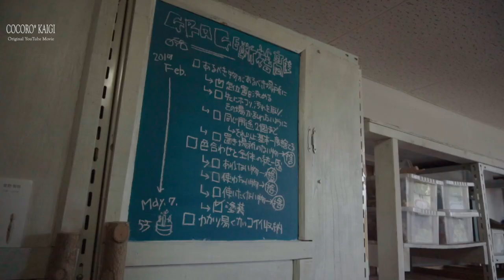気になる所は色の変更、ガレージ改装中【garage #02】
ガレージの片付け、物置きからガレージへの第２弾。ゴールデンウィーク中の出来事を動画にまとめてみました。なかなか長期間集中して作業できる時がないので、今年のGWはとても充実した日々を過ごしました。ガレージのもの全部を出し、中身を把握し、色の変更を気になる所から始めたのは効率的ではないですが、より「どうしたいのか？」自分のイメージを把握するには十分でした。僕にはこの方法の方が向いているようです。

【 MUSIC 】
James Forest and the East Road：Lonesome Traveller

#52 Return to Myself
DATE：22. April. 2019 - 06. May. 2019